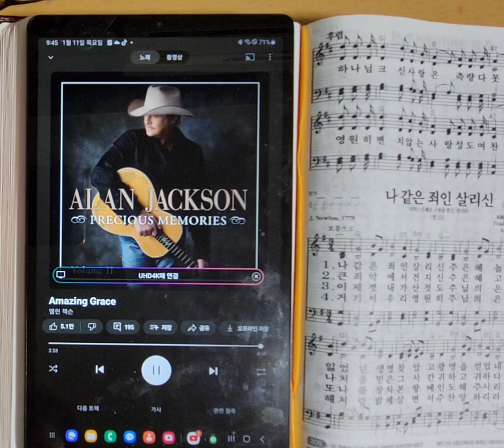Amazing Grace 기타 반주 첨가( Alan Jackson 노래)